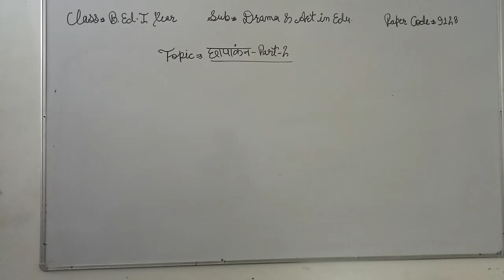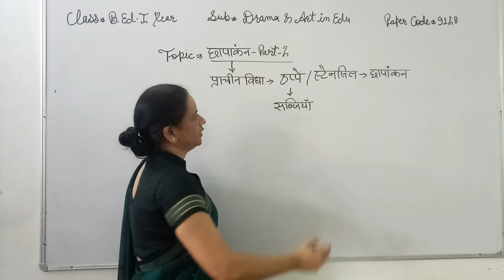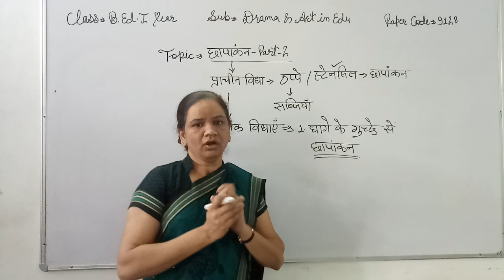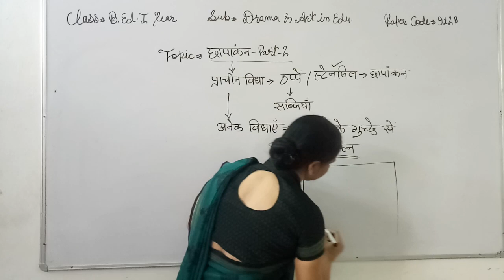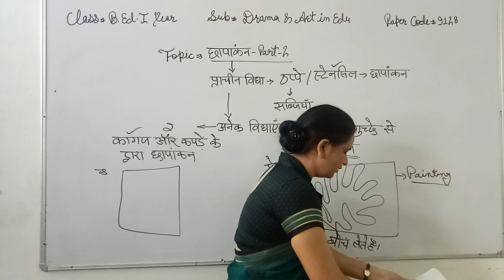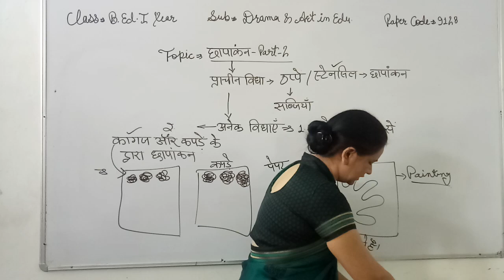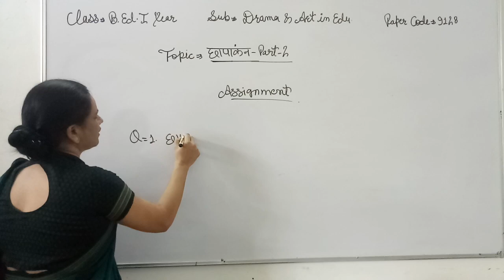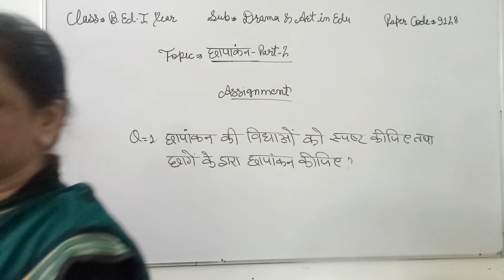छापाकंन / PRINTING PART 2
SUBJECT DRAMA AND ART IN EDUCATION